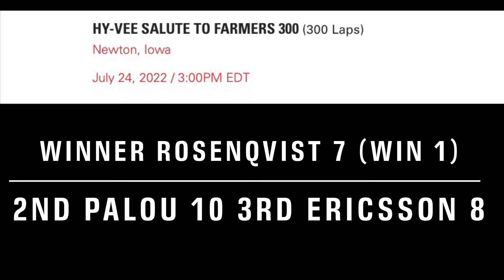My NTT IndyCar Series predictions for the rest of the season - will Newgarden be a 3 time champion